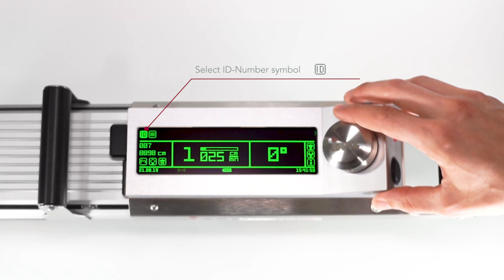IML PowerDrill Basics: Assign ID- Number & Remark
Learn how to change the ID-Number in your IML-RESI PowerDrill® or  how to assign a remark to your measured curve.